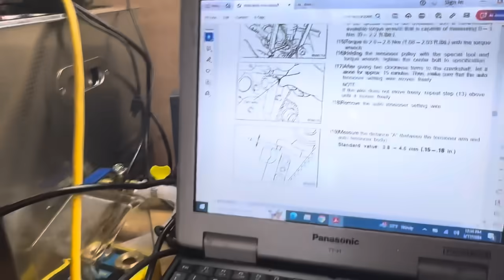Jesteśmy na dobrym tropie…